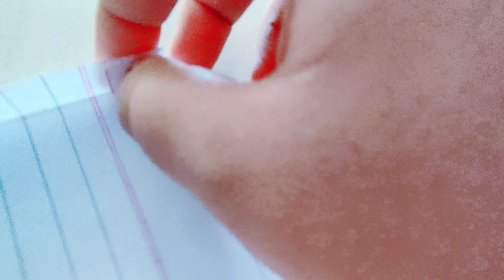How to make a small paper box | Arya art and crafts